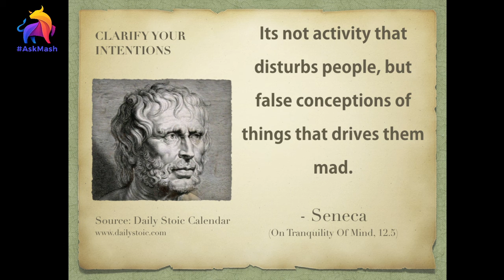ITS NOT ACTIVITY THAT DISTURBS PEOPLE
“Let all your efforts be directed to something, let it keep that end in view. It’s not activity that disturbs people, but false conceptions of things that drive them mad.”

—Seneca, On Tranquility of Mind, 12.5

Law 29 ofThe 48 Laws of Power is: Plan All The Way To The End. Robert Greene writes, “By planning to the end you will not be overwhelmed by circumstances and you will know when to stop. Gently guide fortune and help determine the future by thinking far ahead.” The second habit in The 7 Habits of Highly Effective People is: begin with an end in mind.

Having an end in mind is no guarantee that you’ll reach it—no Stoic would pretend otherwise—but not having an end in mind is a guarantee you won’t. To the Stoics, oiêsis(false conceptions) are responsible not just for disturbances in the soul but for chaotic and dysfunctional lives and operations. When your efforts are not directed at a cause or a purpose, how will you know what to do day in and day out? How will you know what to say no to and what to say yes to? How will you know when you’ve had enough, when you’ve reached your goal, when you’ve gotten off track, if you’ve never defined what those things are?

The answer is that you cannot. You have to know why you do what you do—what you prize and what’s important to you. Or you will be endlessly comparing yourself against other people, which will not only be a major distraction, it will make you miserable.